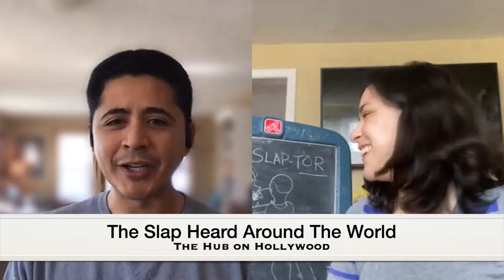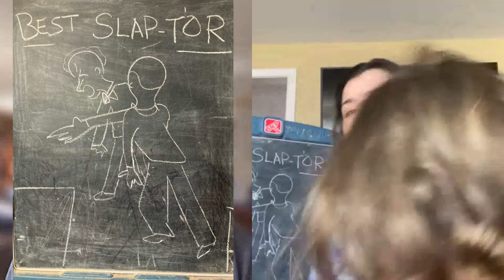The Slap Heard Around The World! Will Smith Slaps Chris Rock at the Oscars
PODCASTS:
Or you can listen to The Hub on Hollywood on all major streaming services.

New England's film industry is booming with multiple projects constantly under production. Projects include commercials, television shows and full-length feature films.

Jamie and James are hosts of The Hub on Hollywood. The podcast focuses on New England's growing film industry, as well as entertainment news and reviews.